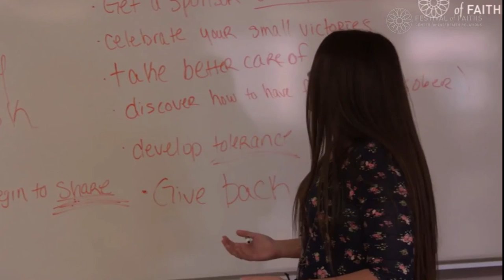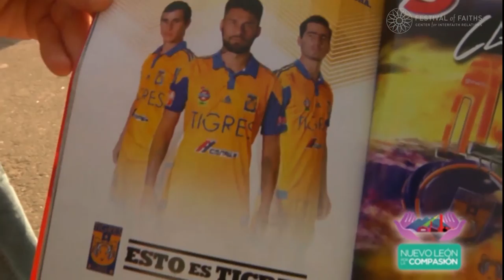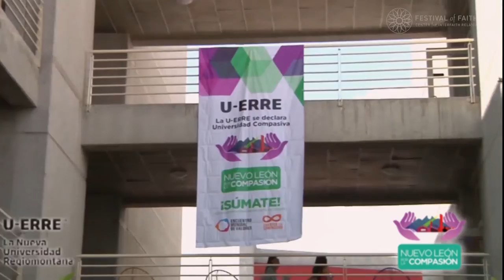Compassionate Cities | Full Program | 2017 Festival of Faiths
The 22nd annual Festival of Faiths | "Compassion: Shining like the Sun" | April 19-22, 2017 - Louisville, KY

GETTING REAL ABOUT COMPASSIONATE CITIES with
Karen Armstrong, Joan Brown Campbell,  Louisville, Kentucky Mayor Greg Fischer, Fort Knox, Texas Mayor Betsy Price and Gary, Indiana Mayor Karen Freeman-Wilson.

What does a compassionate city look like? This working session with globally renowned leaders and mayors on the subject of compassionate governance discusses the compassionate cities movement and its vision for the future. In the light of today’s challenges and opportunities, how do we more deeply engage, understand and define what compassion really means and entails in order to move from aspiration to reality?

To support more content like this, consider donating to the Center for Interfaith Relations, who hosts the annual Festival of Faiths.